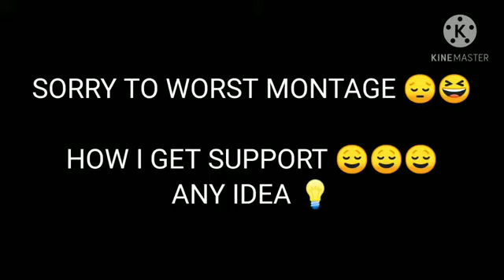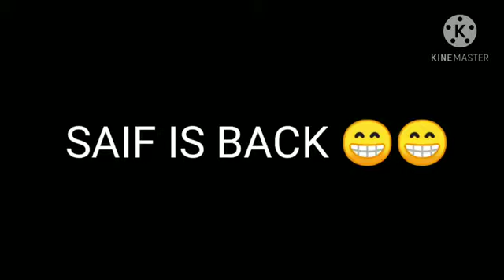THIS IS FOR U sudipsarkar🎯🎯 😍😍😍!MRSAIFYT! FREEFIRE 🔥🔥//SUDIPSARKAR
HEY GUYS WELCOME BACK AGAIN